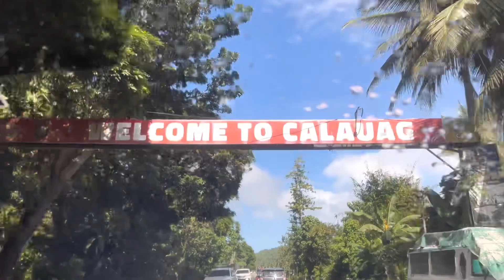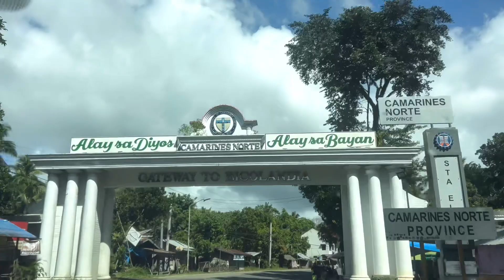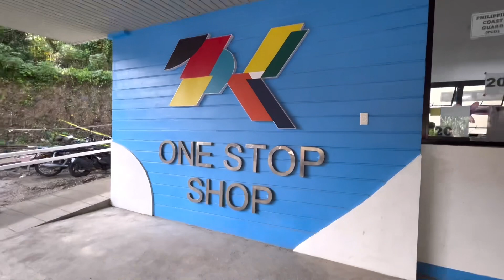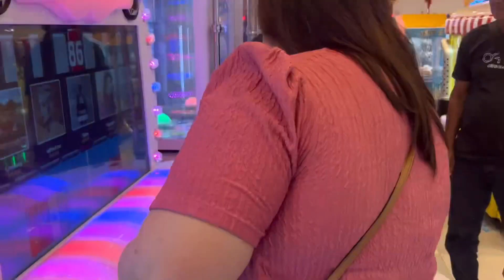LUZON VISAYAS MINDANAO VACATION TIME WITH FAMILY VILLANUEVA AT PATROCINIO CLAVERIA MISAMIS ORIENTAL